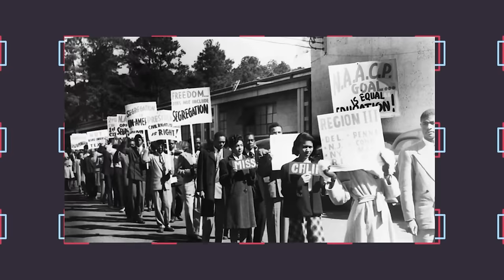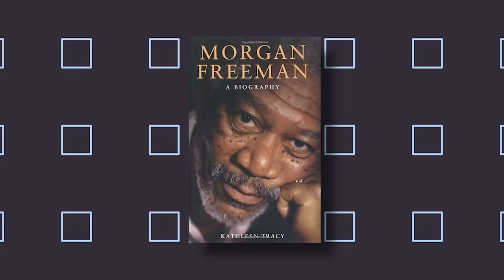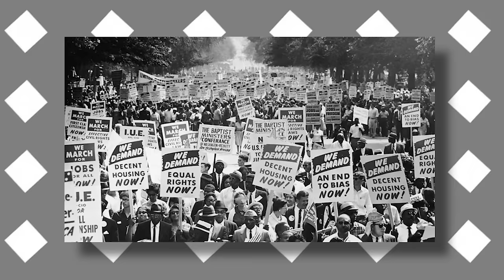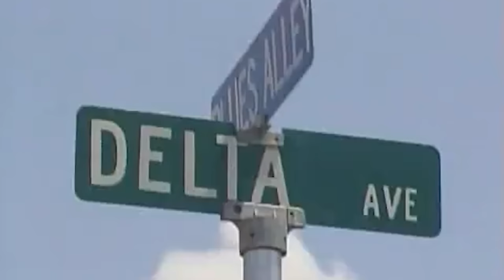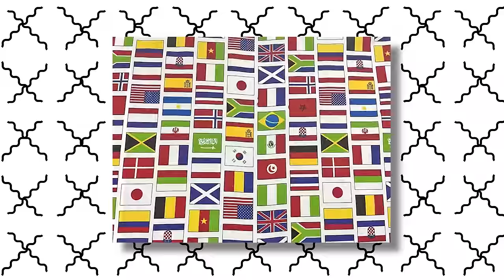Why You Don't Hear From Morgan Freeman Anymore…